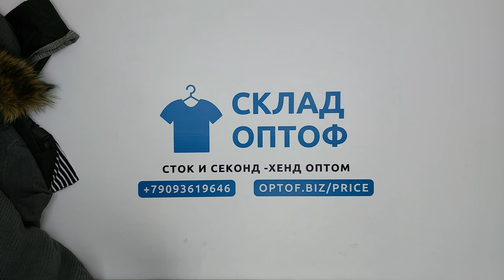24905 Микс мужской осень-зима MEN / W (extra/1 кат) 5 пак 9.5кг 6.95€/кг 17шт